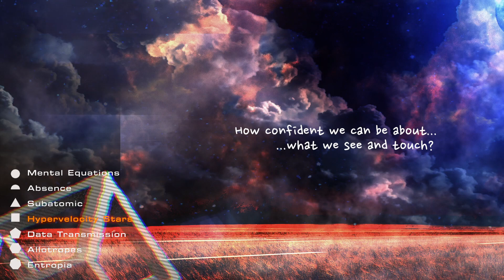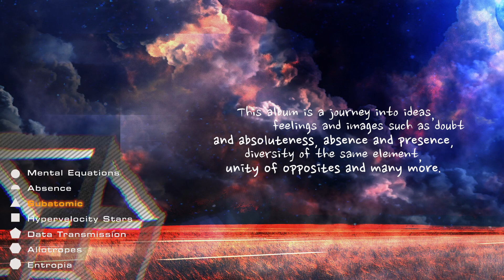Iris Manta Samples from the album 'Mental Equations' HD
Some samples from the new album of Iris Manta 'Mental Equations'. The album is available on web ( itunes, amazon, cdbaby, spotify ecc).

Video by : Anna Vass
Graphics : Iraklis Choraitis